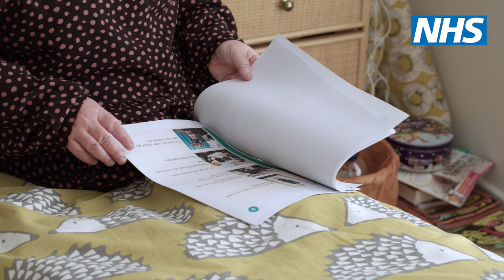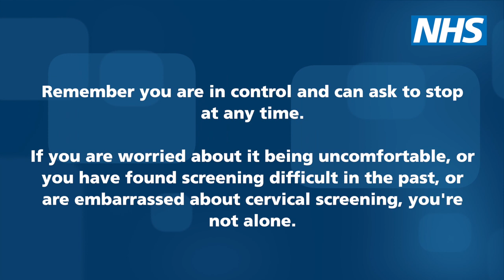Accessing cervical screening with the right support for people with a learning disability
Across the NHS, local systems and partnerships are working together to find ways to make screening more accessible for people with a learning disability

Jodie was able to access her first cervical screening at the age of 40 by talking to her GP practice and her learning disability nurse to make sure the right reasonable adjustments were made for her.

Easy read information and a video about cervical screening for people with a learning disability are available on the Jo’s Trust